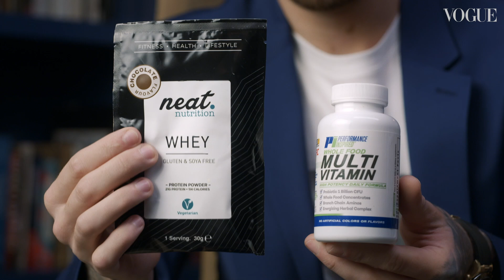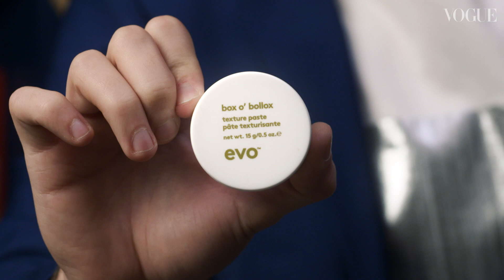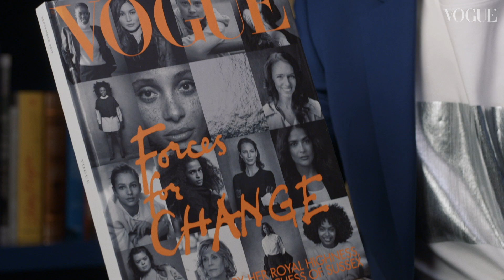Liam Payne: In The Bag | Episode 20 | British Vogue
Liam Payne doesn’t travel light. In addition to snacks, supplements and skincare, the boy band heartthrob turned solo star also totes around a “travel studio” in his leather holdall. Watch the video to see what else Payne keeps in his bag – including the sweet gift from his son Bear that he’s never without.